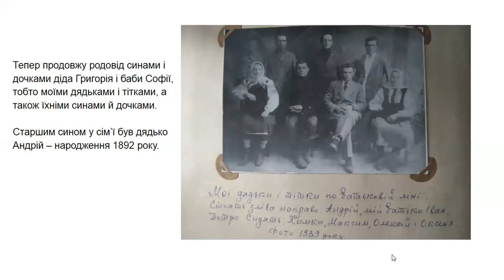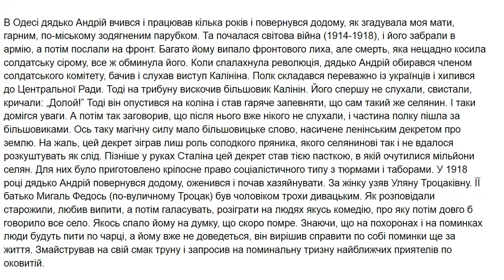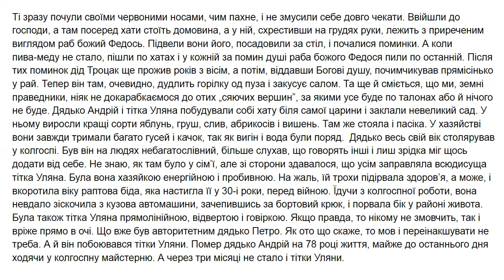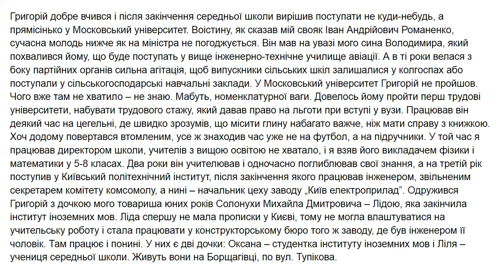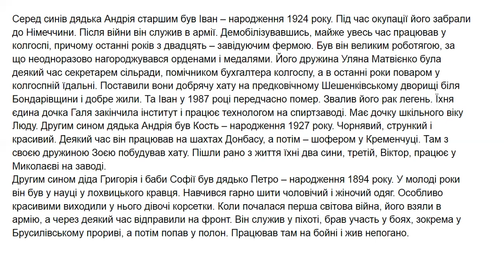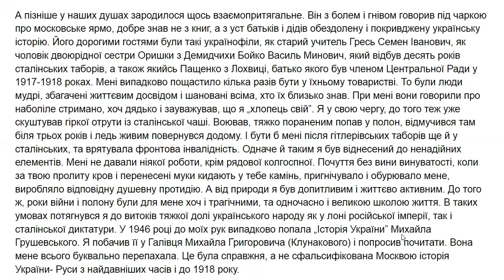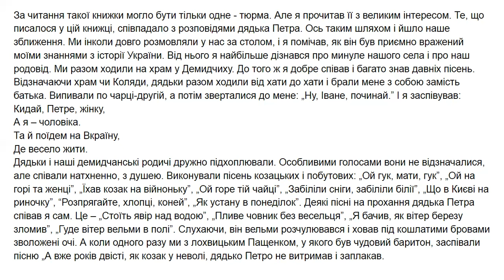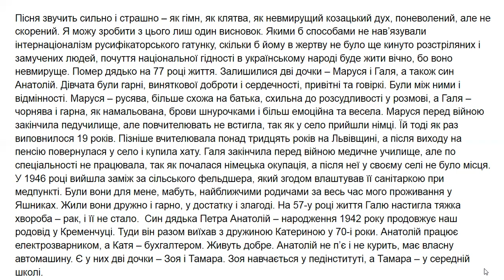І.Павленко. Від роду до роду. 1.2.2 Наше родовідне дерево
До 100-річчя з Дня народження мого батька Івана Павленка (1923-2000) записую його книгу спогадів "Від роду до роду" у повному обсязі у вигляді аудіокниги на трьох мовах: українською, англійською і російською.
До 80-річчя  з початку війни 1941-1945 років я розпочала, а до 80-річчя подвигу курсанітів Полтавського військового училища у 1942 році під П'ятигорськомя озвучила ті частини книги, в яких іде мова про період перед війною, під час війни та повернення з війни.